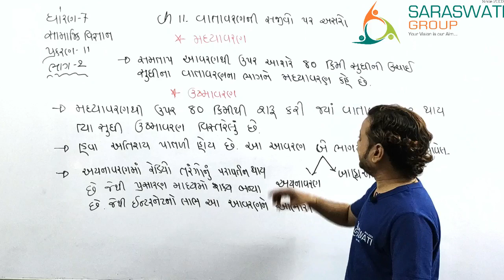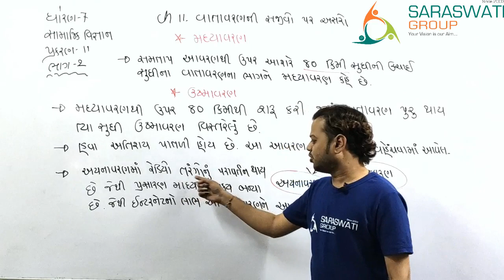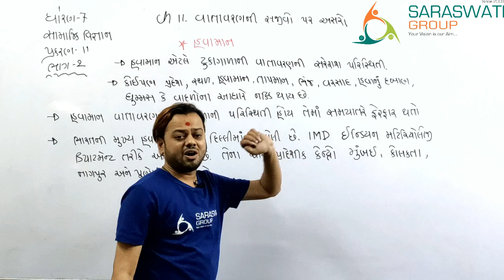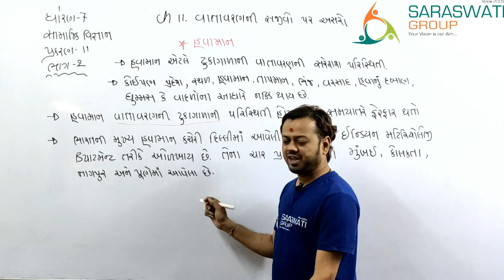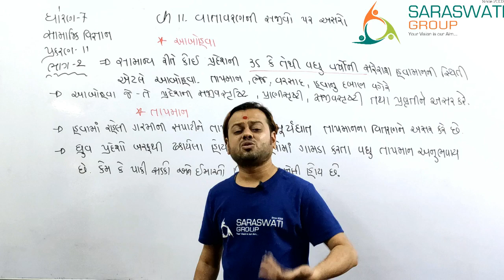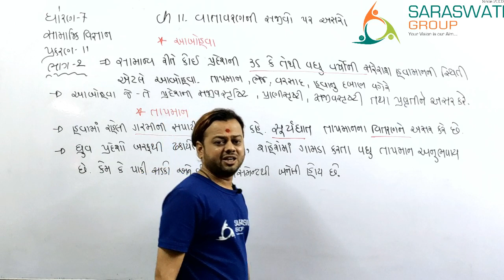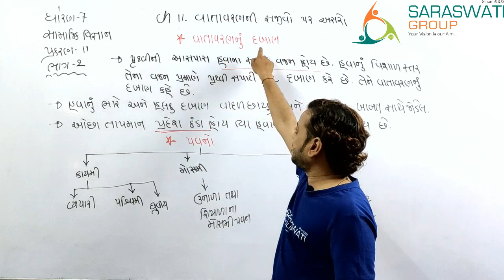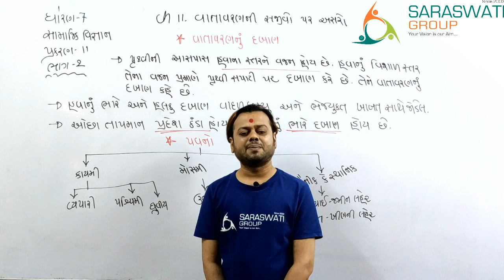SS std 7 ch 11 Vatavaranni sajivo par asaro part 2 || Satish Rathod